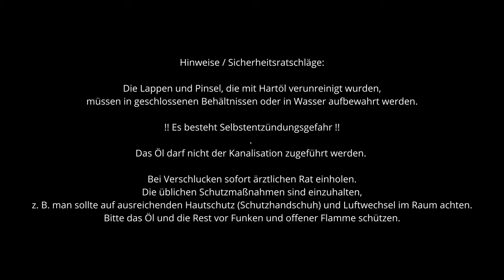Esstisch ölen - Der Fachmann zeigt wie es geht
Hallo und herzlich Willkommen, in diesem Video zeige ich Euch wie Ihr Euren Eichentisch richtig einölt, damit Ihr auch lange Freude an ihm habt.